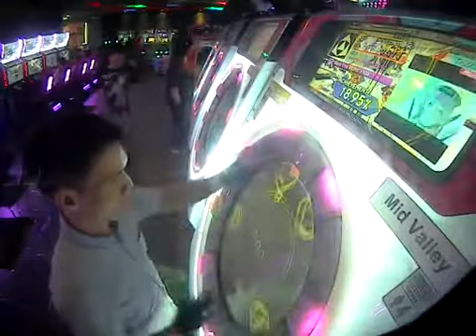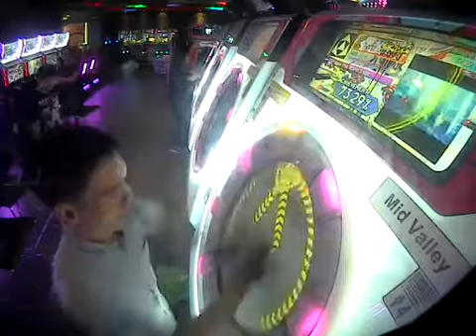[maimai P+] Tomoki*2 Save This World νMIX ReMaster FULL All Perfect